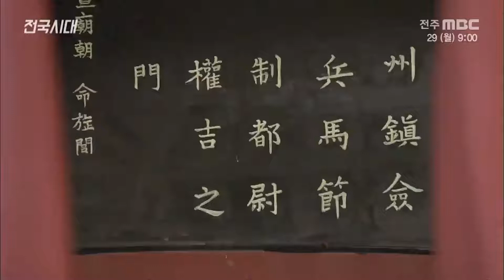상콤달콤한 체리! 시원하게 먹는 법부터 귀농귀촌 꿀팁까지~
[전국시대] 전주MBC 2020년 06월 29일